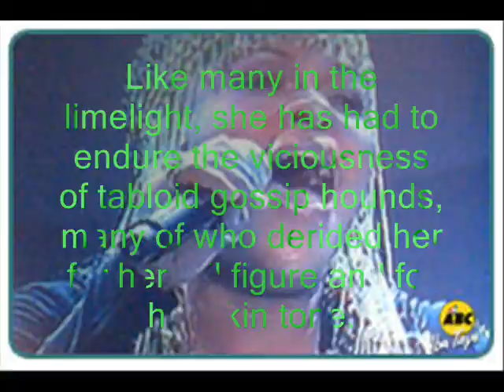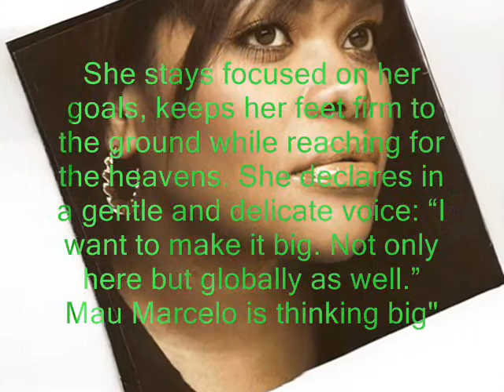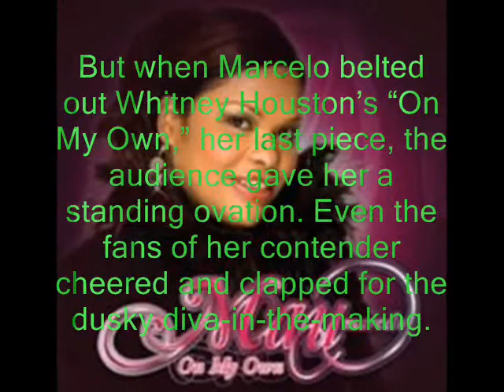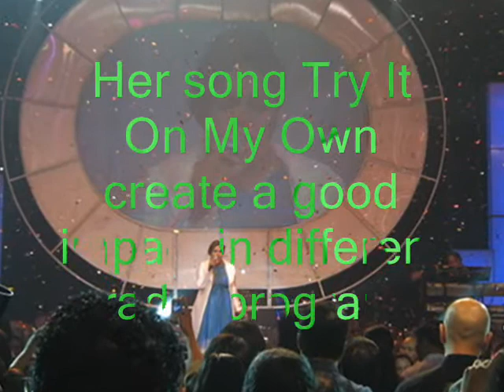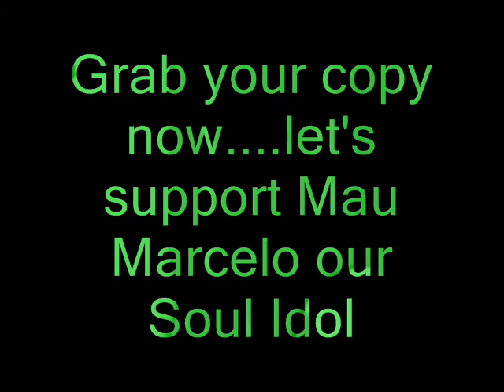I SHINE FOR YOU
A JOURNEY OF AN IDOL